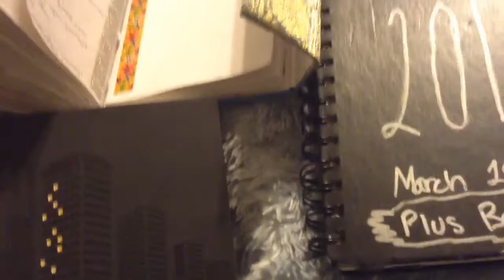All About My Journals Tag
This tag was made by journaltree